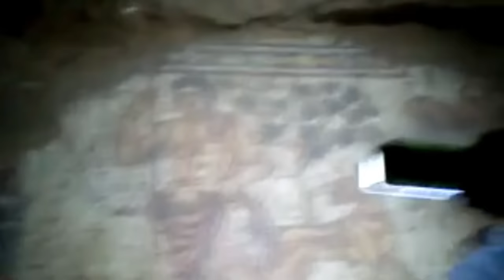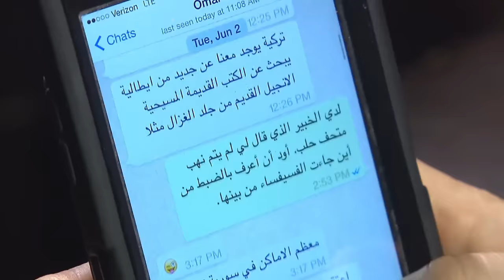ISIS and money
In the wake of the Paris attacks, Russia and the Western-backed coalition have stepped up bombing ISIS -- hitting their oil industry even harder.
ISIS seems driven by religious extremism. But a hard look at their money-making schemes reveals another motive at play: greed.